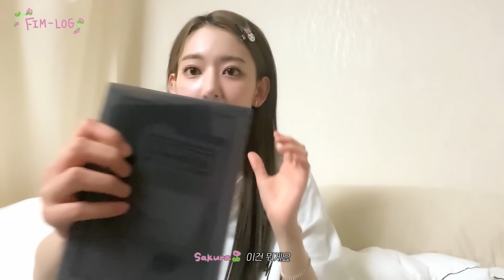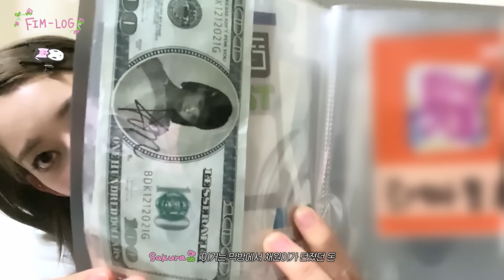[FIM-LOG] 사쿠라 브이로그 #2 | 꾸라의 소중한 일상을 담은 VLOG📓🌸